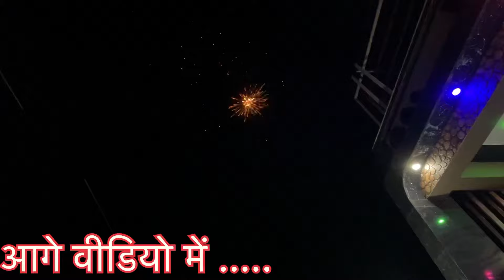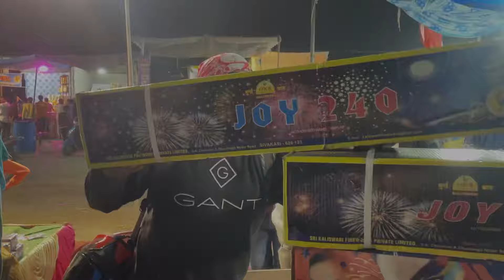Diwali special Vlog 2023 ! हल्द्वानी में सबसे सस्ते पटको को दुकान !! Diwali celebrations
Haldwani me Gumne ki best jagah
Haldwani Numayish
Haldwani market
Haldwani mela
Haldwani hospital
Haldwani wali anty
Haldwani News
Haldwani Live News
Haldwani ki aunty ka block
Haldwani cricket stadium
Haldwani
Haldwani news Today
Haldwani natok
Haldwani bazar mein tera jhumka giryo
Haldwani numaish 2023
Haldwani recipe
Haldwani city
Haldwani numaish 2023
Haldwani vlogs
Haldwani numaish
Mbpg college haldwani
haldwani numaish 2023
haldwani numaish 2022
haldwani numaish 2023 date
haldwani numaish 2023 last date
haldwani numaish 2023 mbpg
college
haldwani numaish 2023 location
haldwani numaish 2023 date and
time
haldwani numaish
diwali song
diwali bhajan
diwali rangoli
diwali rangoli designs 2023
diwali
diwali aarti
diwali status
diwali special
diwali special bhajan
diwali special aarti
diwali special status
diwali special rangoli simple
patake
patake song
patake ki awaz
patake diwali
patake ban in india
patake bain
patake khan bhaini
patake se jalne par kya kare
patake wargi
patake phod nu song
haldwani bazar
haldwani numaish 2023
haldwani mein barish
haldwani mein barish ka kahar
haldwani
haldwani news
haldwani natok
haldwani news today
haldwani recipe
haldwani bazar mein tera jhumka
giryo
haldwani ki numaish 2023
haldwani gandhi school numaish
जोहार महोत्सव 2022
हल्द्वानी मेला
हल्द्वानी मेला 2022
हल्द्वानी ग्राउंड
Haldwani Mela
Haldwani Mein ghumne wali jagah
Haldwani
Haldwani market
Diwali me haldwani market
Diwali celebration